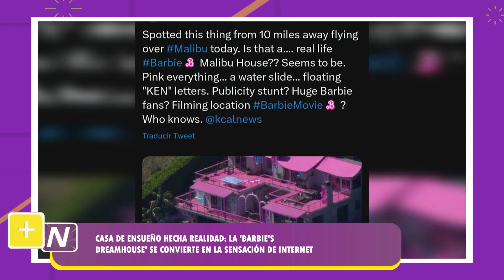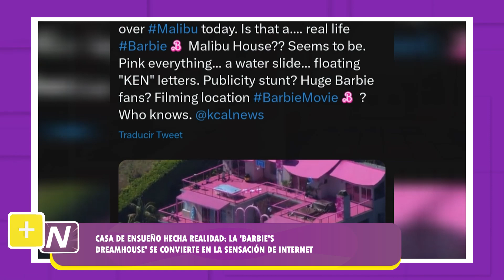LA CASA DE LA BARBIE TODO UN ENSUEÑO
En +Noticias te enterarás de los acontecimientos recientes de tus artistas favoritos y polémicas mundiales.

CREA DIGITAL ✨